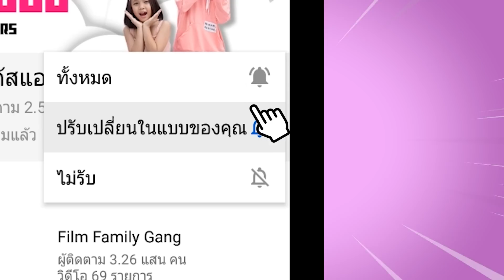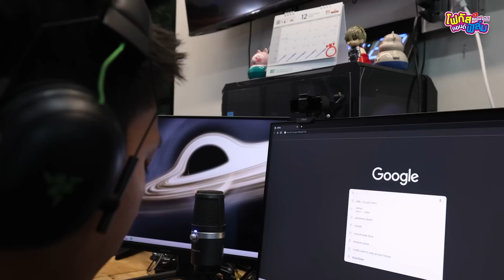เซอร์ไพรส์ของขวัญโฟกัส เอาตัวรอดแคมป์ปิ้ง หน้าบ้าน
หาซื้อได้ที่หน้าร้านตัวเเทนจำหน่ายสาขาที่ร่วมรายการทั่วประเทศ:
AIS / Telewiz / DTAC / Jaymart / CSC / IT CITY / TG FONE / BANANA / Studio7 / Dotlife / Robinson / Kingkong Phone / Central